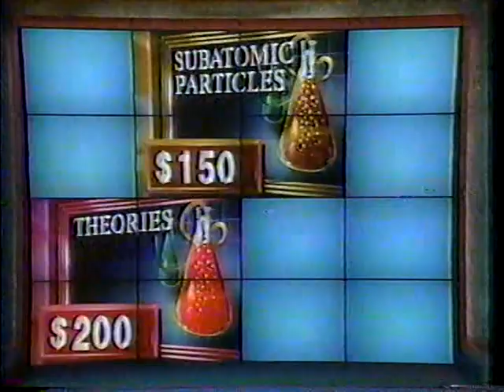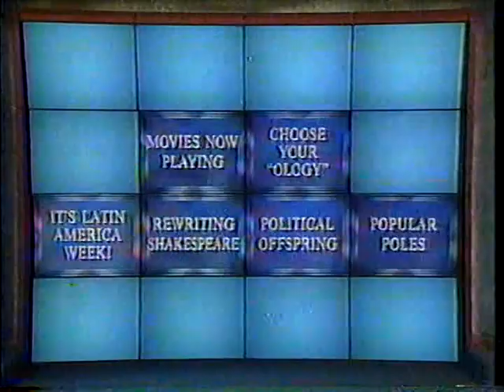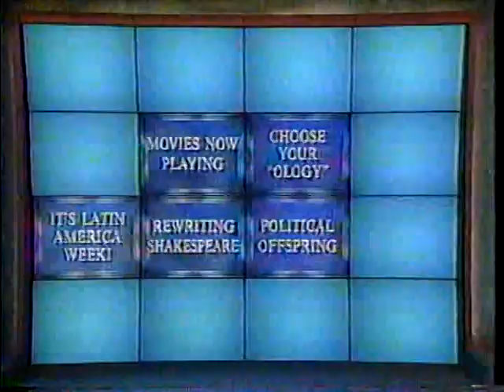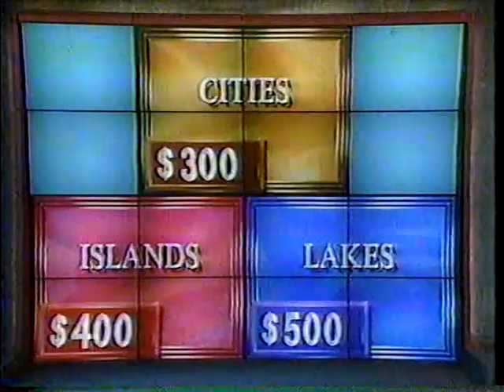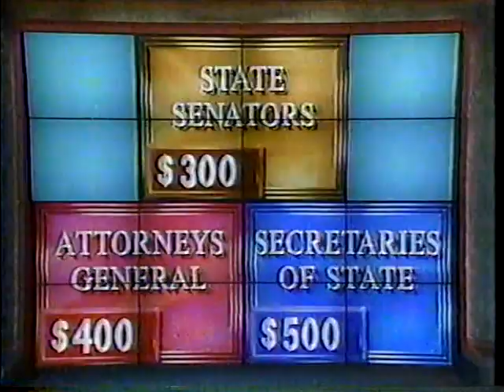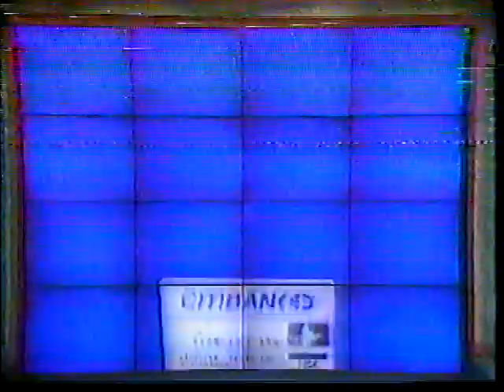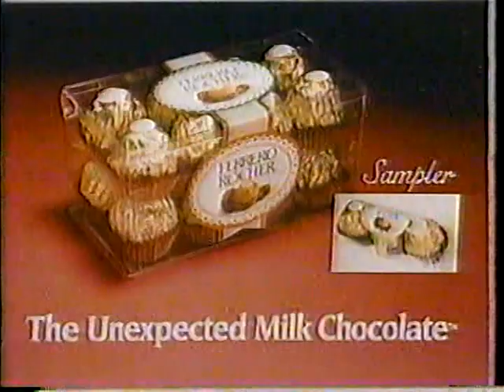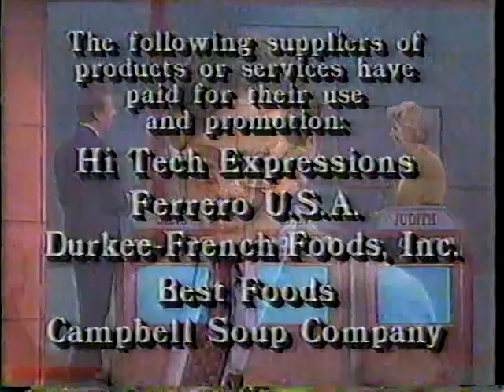Dick Clark's "The Challengers" Game Show: Stan Newman's 3rd regular round, 11/19/90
The streak continues.  Though I was way ahead just before the final round, playing for a tie was the smartest move.